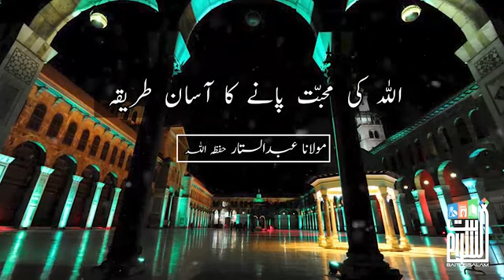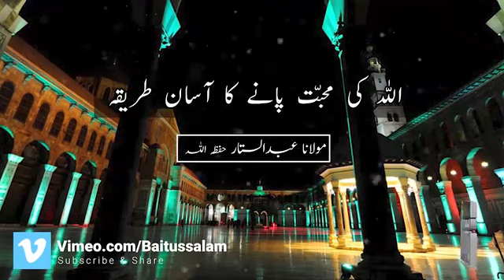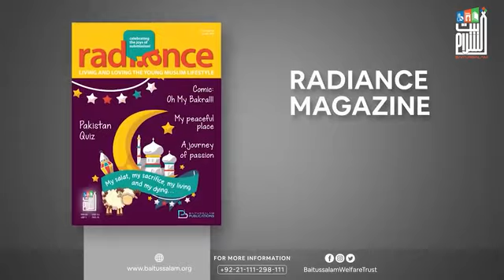Allah ki Muhabbat paane ka asan tariqa | Hazrat Maulana Abdus Sattar (DB).